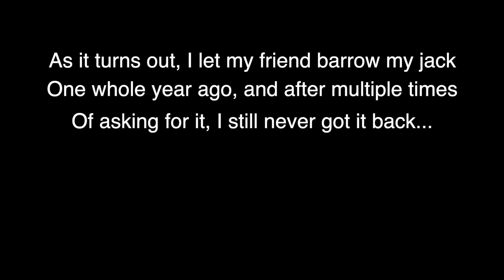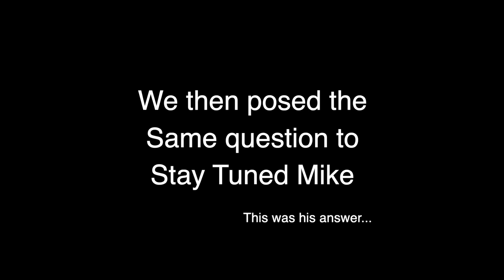I CAN'T believe what HAPPENED to my CAR!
This is Vlog episode 4! I got a flat tire and had some more awesome fun with my friends. At some point I even get roasted by my sister! Definitely gotta check it out and lmk what y’all think! And tag me in any posts and I might just feature you here!

if your still reading then your awesome!
Comment “more vlogs” down below for an extra special like!